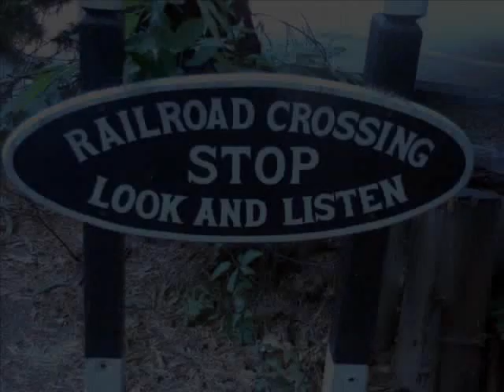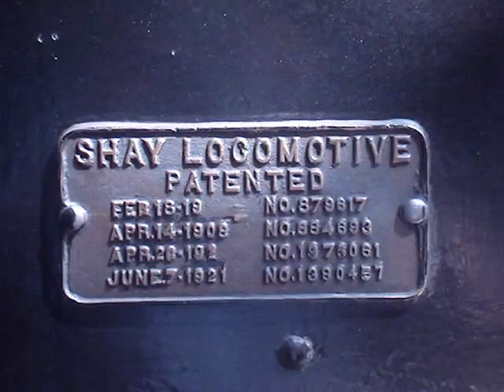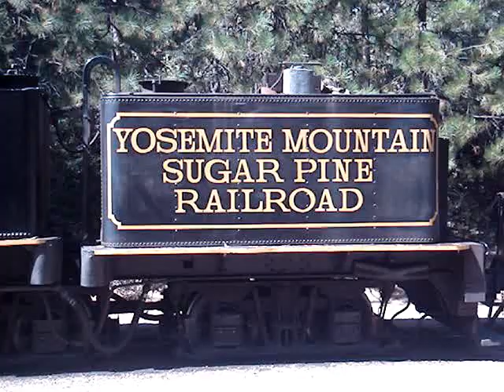The Yosemite Mountain Sugar Pine Railroad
Join us as we take you on a memorable journey into the past through the Yosemite mountain forest on a vintage 1900's steam logging train. You'll see antique railroad logging equipment, along with the opportunity to pan for real gold!

Experience the spectacular views and the lonesome sound of the locomotive whistle, & chuff sounds along the journey. Enjoy the ride!